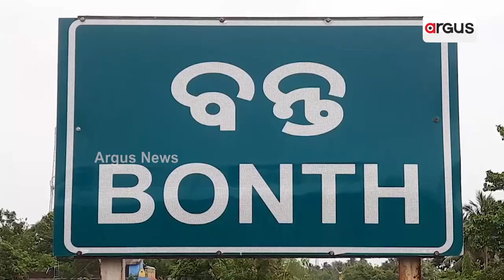ରାସ୍ତାରେ ଗୋ ସମ୍ପଦ ଯୋଗୁଁ ବଢୁଛି ଦୁର୍ଘଟଣା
ବୁଲା ଗାଈ ଗୋରୁଙ୍କ ସହ ଗୃହ ପାଳିତ ପଶୁଙ୍କ ଯୋଗୁଁ ଦିନକୁ ଦିନ ସମସ୍ୟା ବଢ଼ିବାରେ ଲାଗିଛି l ଏଥି ପାଇଁ ଦୁର୍ଘଟଣା ଘଟିବା ସହ ଟ୍ରାଫିକ ସମସ୍ୟା ଉପୁଜିଛି l କେତେ ବେଳେ ଚାଳକ ମାନେ ନାଇ ନଥିବା ଅସୁବିଧା ଭୋଗୁଛନ୍ତି ତ ଆଉ କେତେବେଳେ ଗୋରୁ ଗାଈଙ୍କ ଜୀବନ ଚାଲି ଯାଉଥିବା ଦେଖିବାକୁ ମିଳୁଛି ।